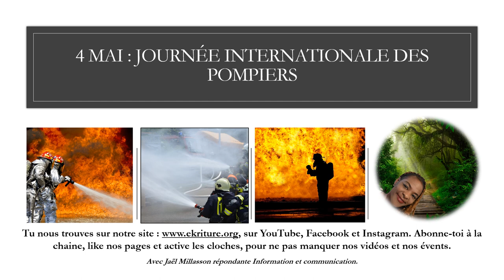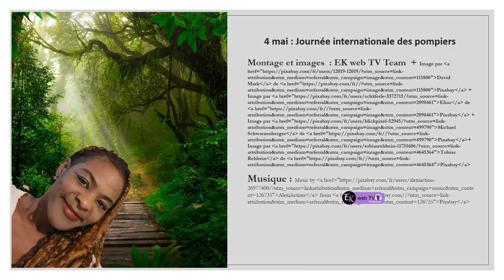Au feu les pompiers !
Cette journée pour dire merci à ces personnes héroïques. Métier à risque, elles luttent contre un ennemi incroyable et impressionnant ! Merci à vous ! Oui vous êtes des héros et des héroïnes qui sauvent des vies.